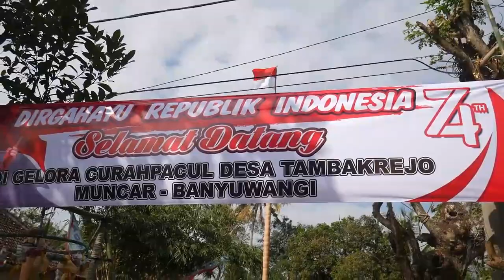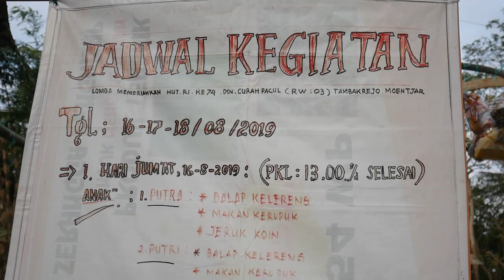Lomba paling Bar bar Desa Tambak Rejo || Lomba Ulang Tahun Kemerdekaan Indonesia ke-74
Kegiatan Lomba memeriahkan ulang tahun Kerdekaan Republik Indonesia ke-74 di Desa Tambak Rejo kecamatan Muncar Banyuwangi
diisi dengan berbagai acara lomba mulai dari anak anak hingga dewasa.
ikuti terus vlog tentang keseruan dan kelucuan dari lomba lomba selanjutnya di channel ini..